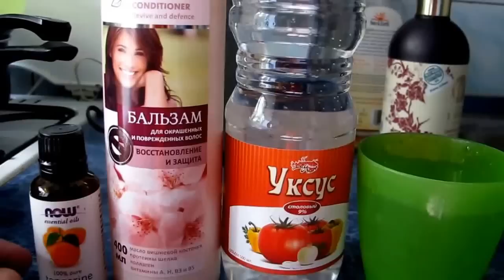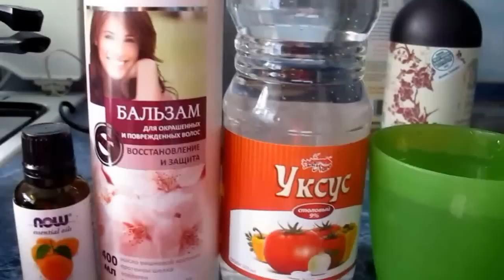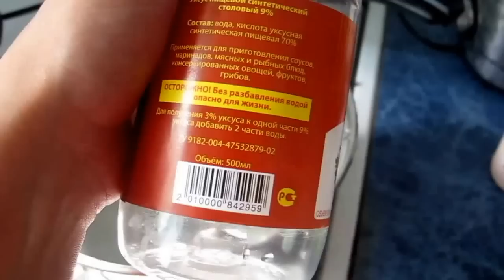Ополаскиватель для белья своими руками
Вода 6 частей
Белый уксус яблочный 3 части
Кондиционер для волос 2 части

Эфирные масла или отдушка - несколько капель по желанию